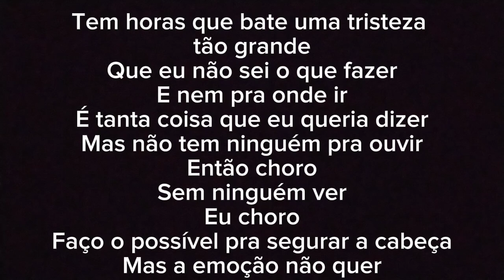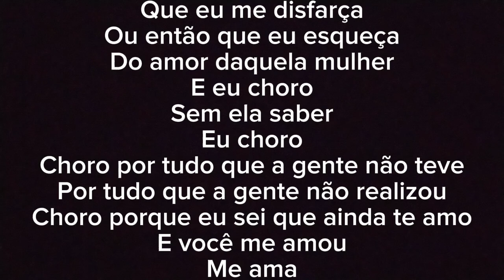Karaokê Choro-Fabio Jr,Luan Santana#karaokê